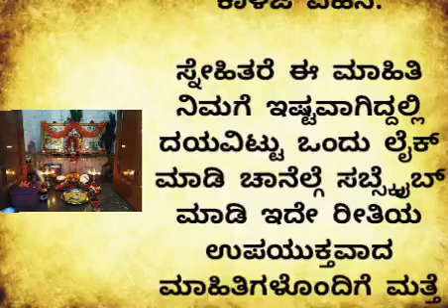useful information 💯motivational